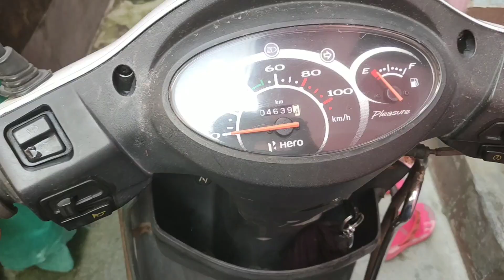Siliguri vlog#fish &vegetable market#ato mozar mozar mach r sabji#ma yer hathe bele mach er recipe